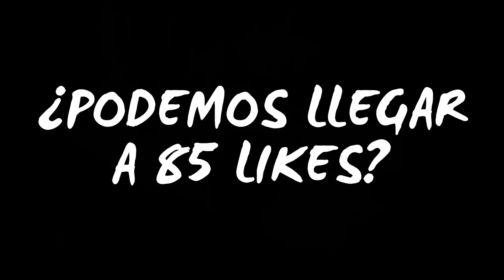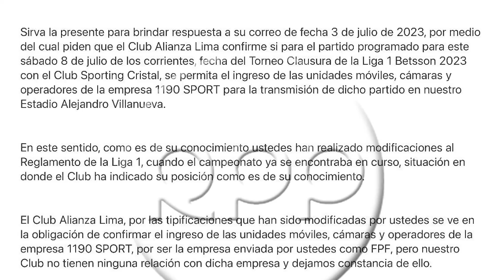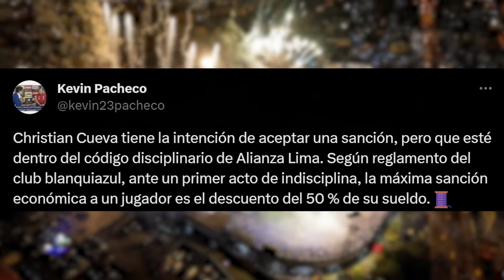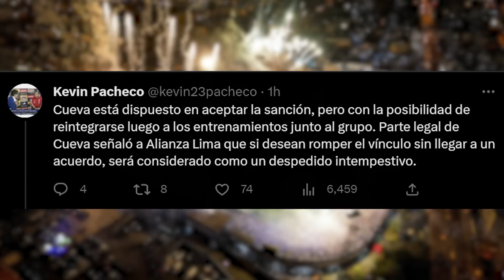ALIANZA LIMA y LO ÚLTIMO del CASO CHRISTIAN CUEVA | ¿YA ESTÁ el XI vs SPORTING CRISTAL?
➡️ Christian Cueva y Alianza Lima no lograron, este martes, un acuerdo para la desvinculación inmediata del jugador con el club. Se conoció que Aladino sí permitiría una sanción deportiva y económica siempre que se le asegure que no irá a la "congeladora". Además, la parte legal del futbolista tiene un As bajo la manga en caso el cuadro de La Victoria culmine de manera unilateral el contrato de Cuevita ...

➡️ Por otro lado, ya hay información de un posible XI del bicampeón nacional para lo que será el partido vs Sporting Cristal por la Fecha 3 del Clausura. Como novedades, Carlos Zambrano y Pablo Sabbag volverían a ser inicialistas ante los celestes. Mientras que Santiago García, Pablo Míguez y Gabriel Costa están aptos para nuestro DT en caso se los necesite para dicho compromiso.

➡️ Finalmente, se confirmó que el partido entre los de Chicho Salas ante los de Tiago Nunes irá por la señal de Liga 1 Max. Mientras tanto, la Policía Nacional del Perú confirmó - esta mañana- que sí habrá garantías para que puedan jugarse en la capital los compromisos por el Clausura en plena III Toma de Lima.

Repasa las noticias blanquiazules del día aquí, en La Bitácora de Juanjo